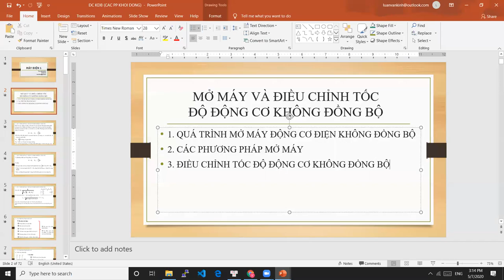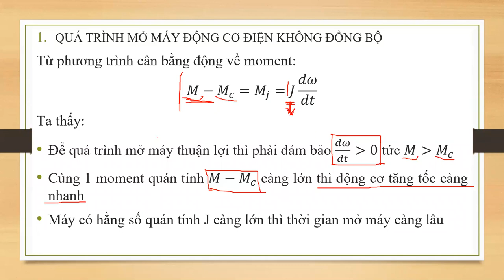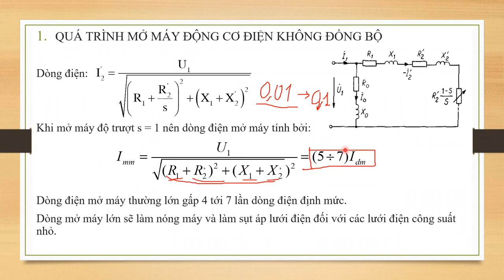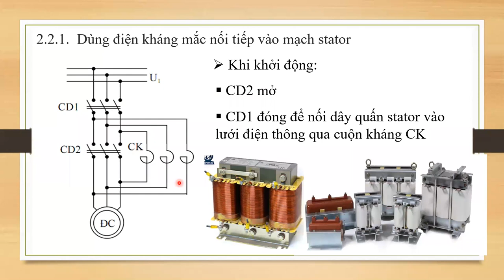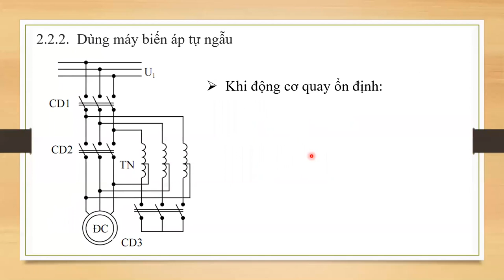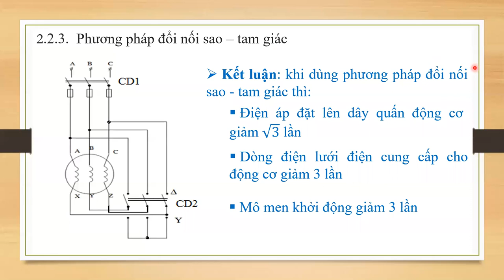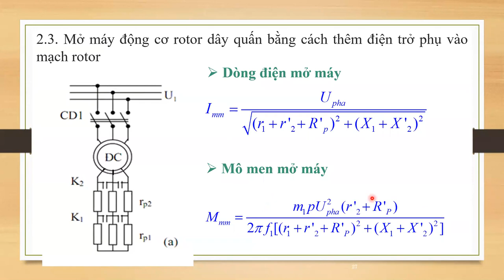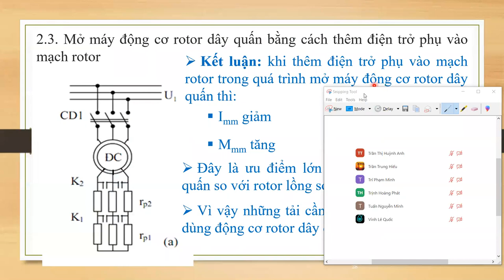Buổi học ngày 09-04-2020 - Lớp CĐ Đ ĐT19E - Môn MĐ1